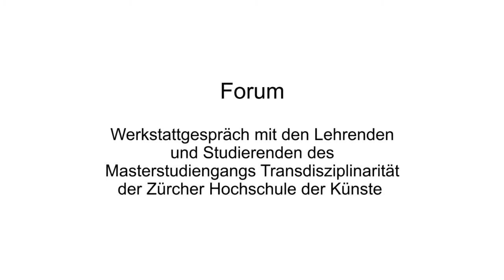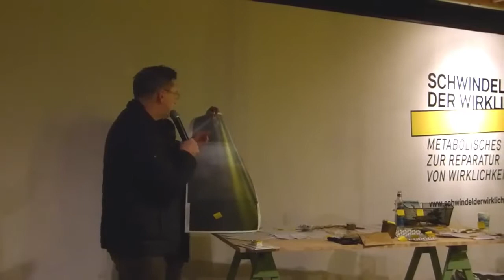Verschaltungen und Sektionen. Ein Werkstattgespräch über Transdisziplinarität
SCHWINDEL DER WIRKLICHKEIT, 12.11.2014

Verschaltungen und Sektionen. Wie die Wirklichkeit in die Akademie kommt.
Ein Werkstattgespräch mit Lehrenden und Studierenden des Masterstudiengangs Transdisziplinarität der Zürcher Hochschule der Künste und Manos Tsangaris.

Kamera/Schnitt: Manuel Forster

Eine Veranstaltung der Akademie der Künste im Rahmen von "Schwindel der Wirklichkeit", 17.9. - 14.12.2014